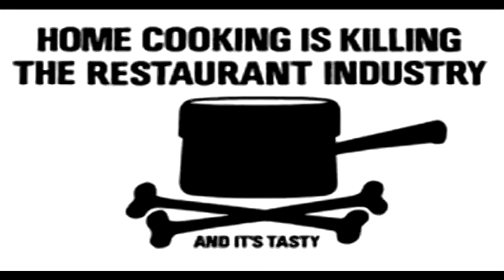Evrt Lamashtu Ging-Sun vs. Primal Scream - Voice 160 (lick your stamp mix by Jz Knights)